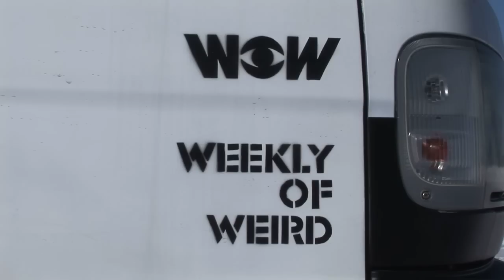WOW5.11「チェイチェ〜イ」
JIB天国のふじてんへ行ってきました
同世代と若者のセッションです